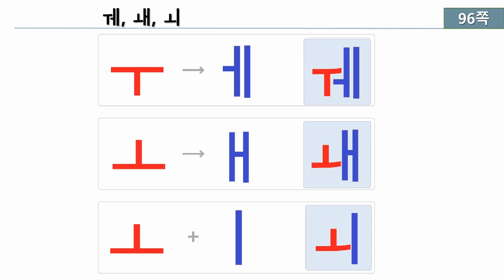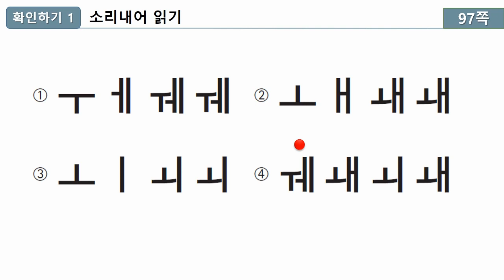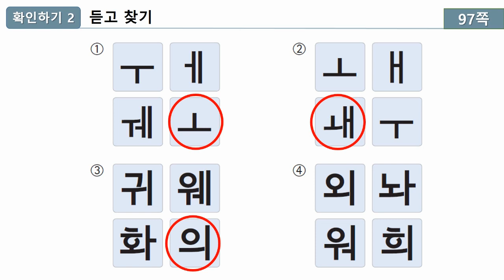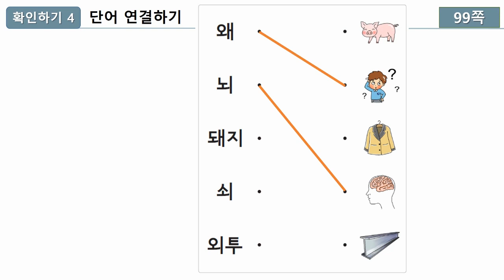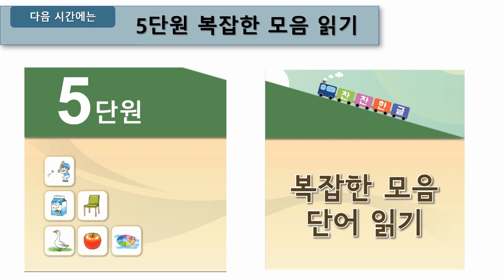19강 ㅞ, ㅙ, ㅚ 익히기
19강 ㅞ, ㅙ, ㅚ 익히기
찬찬한글교재를 사용하였습니다.